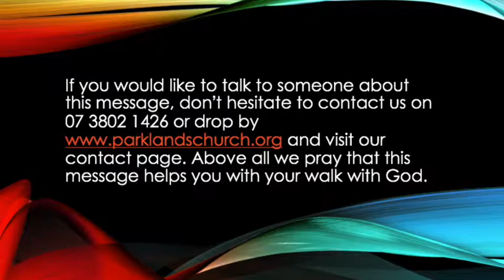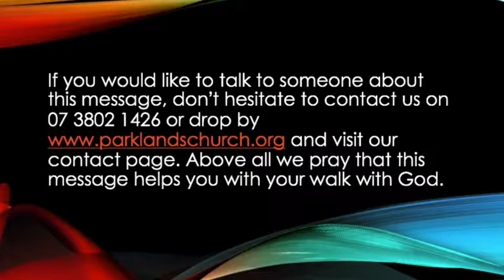Emmanuel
Sermon by Linda Gray
Recorded at Parklands Church 23rd December 2018